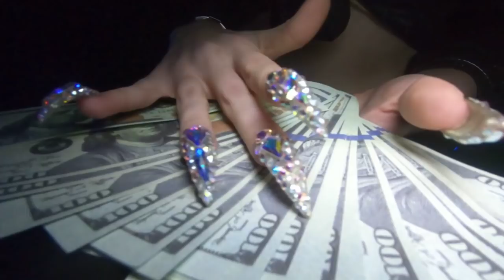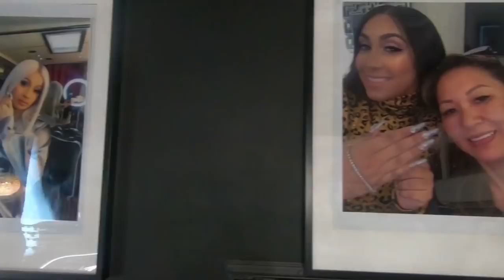Katie Marie Nail Show Official Video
Cardi B , Nicki Minaj, new hip hop , new artist ,Migos, Bruno Mars , Jenny queen of bling , Choobakka, Glock Shawn, instrumental beats , trap music,